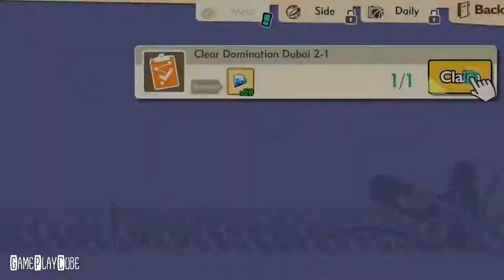Streetball Hero - 2017 Finals MVP (By SeaStar Game) iOS/Android Gameplay Video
Challenge your opponents to a multiplayer 3v3 street basketball match, become the superstar of Streetball Heroes, and become as famous as Michael Jordan in this streetball wonderland filled with graffiti and hip-hop. Super center, Scoring Machine, or Almighty King: who’s your next pick?

~ Special thanks to SeaStar Game for this Awesome Game ~